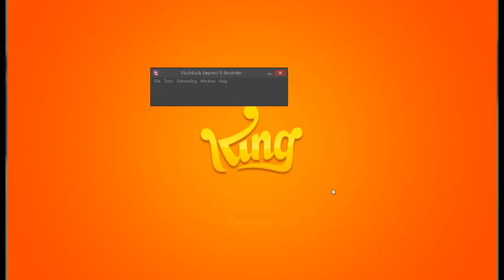Candy Crush Soda Saga Level 3656 To 3659